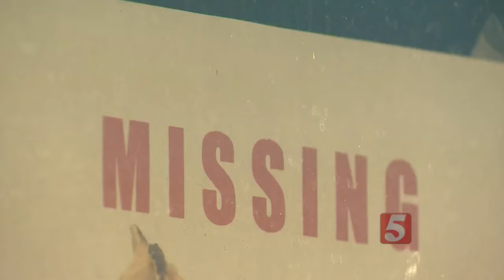Embers Ski Lodge Searches For Missing Mascot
The beloved mascot of the Embers Ski Lodge on 12 South has been stolen, and employees were determined to find him.